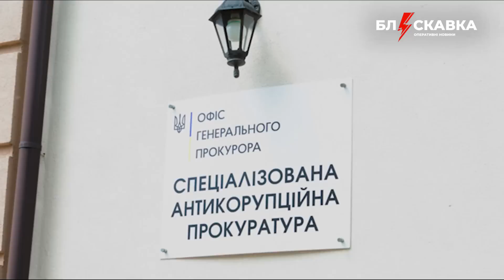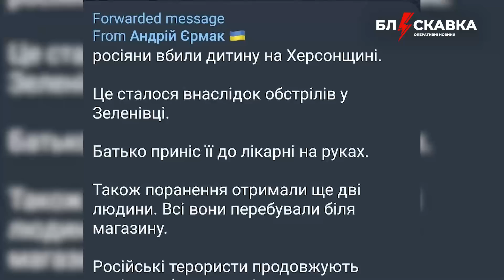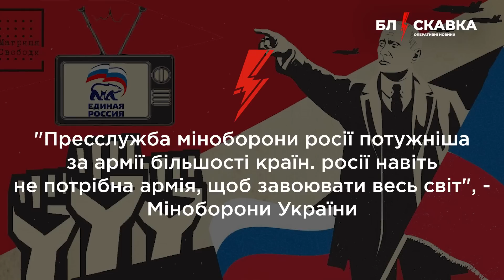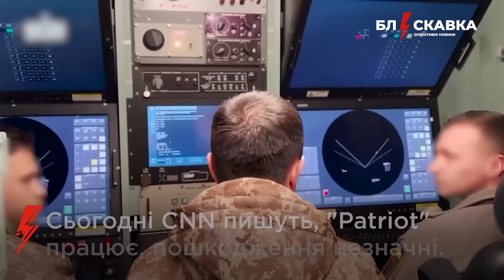⚡️17.05.23 Про головне: затримання Князєва, інтерв'ю Буданова та чи вцілів "Patriot"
00:00 – затримання Князєва
01:00 – ракетний удар по Миколаєву
01:25 – обстріл Херсонщини
01:57 – продовження "зернової угоди"
02:23 – інтерв'ю Буданова
03:28 – вирок суду для зрадника
03:53 – блогери "засвітили" роботу ППО
04:44 – чи вцілів "Patriot"?
06:02 – протести в Тбілісі
06:28 – у Павлика забрали перепустку